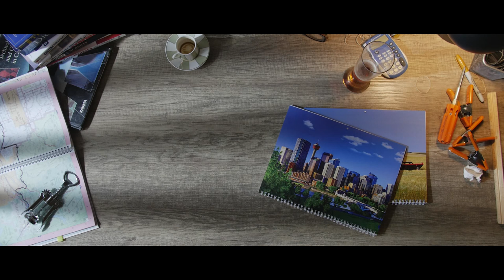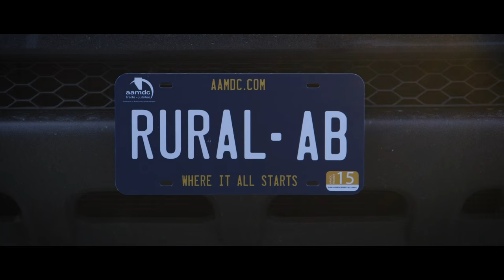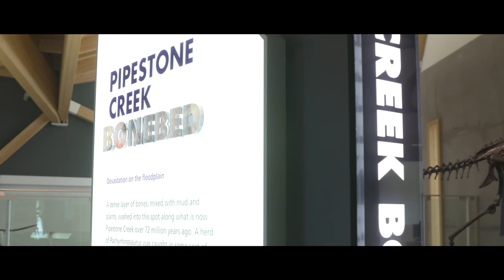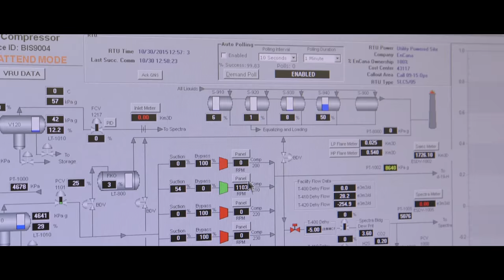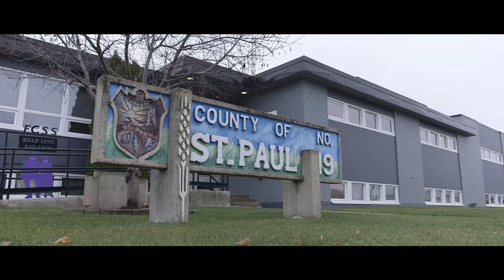Where it All Starts: Rural Alberta with the AAMDC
First presented at the AAMDC Fall 2015 Convention, "Where It All Starts: Rural Alberta with the AAMDC" showcases both the industry activity and the beautiful landscape that is rural Alberta.

This video was produced by Urban Video and made possible by a grant received from the Rural Alberta Development Fund.